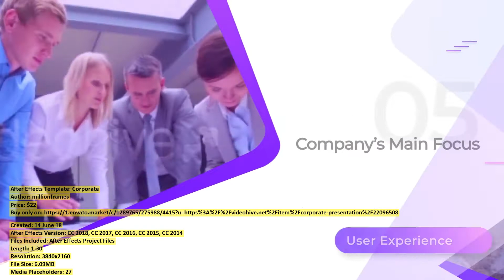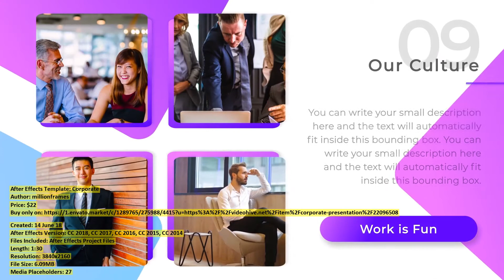Corporate | After Effects Template | VideoHive 22096508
Created: 14 June 18
After Effects Version: CC 2018, CC 2017, CC 2016, CC 2015, CC 2014
Files Included: After Effects Project Files
Length: 1:30
Resolution: 3840x2160
File Size: 6.09MB
Media Placeholders: 27
Text Placeholders: 60

Category: (video-displays)

Description: Corporate Presentation Corporate Presentation is a stylish template for After Effects. With a contemporary and clean ...
Dear author millionframes, if you believe any that the use of the project preview on this channel are not legitimate, please write to e-mail and we will delete your video within 24 hours.